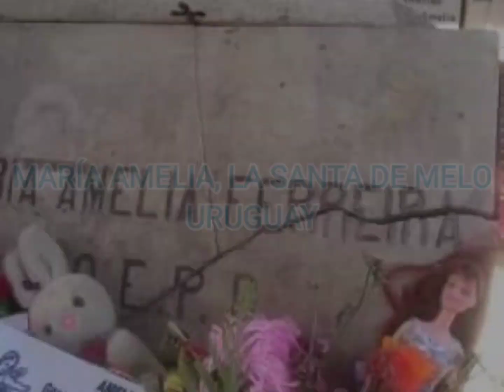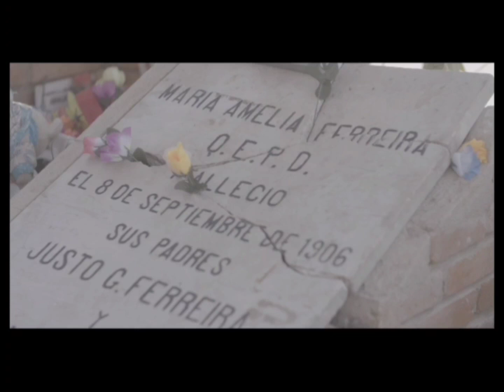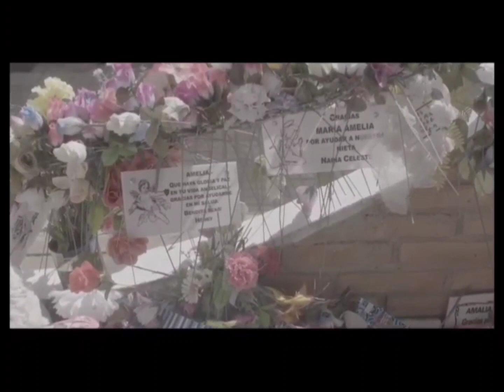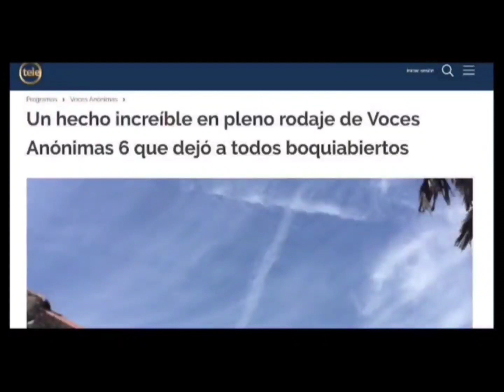7 de febrero de 2023